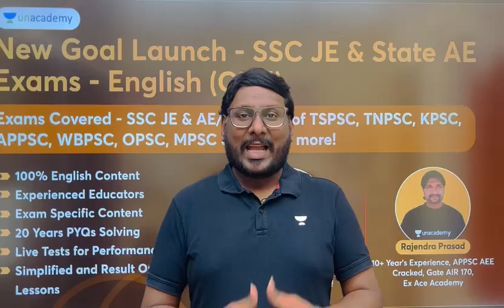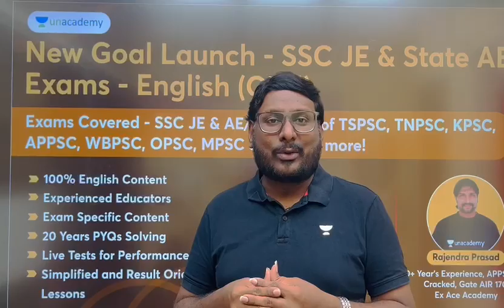Surprise For Ssc Je & State Ae Aspirants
Get the best SSC JE & State AE Exams subscription on Unacademy with code ____. Prepare with top educators and ace your exams! 💯
SSC JE & State AE Exams subscription

Batch Details
All in One Batch for State JE & AE Exams - Civil - B (Starting on 27 July)

Call Unacademy team on 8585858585 and take your SSC JE Preparations to the next level.
You can enrol in Unacademy Subscription and get the following benefits:
1. Learn from your favourite teacher
2. Dedicated DOUBT sessions
3. One Subscription, Unlimited Access to Live Online Classes and Videos
4. Real-time interaction with best-in-class teachers
5. You can ask doubts in live online classes
6. Limited students in each Class
7. Download the videos & watch them offline